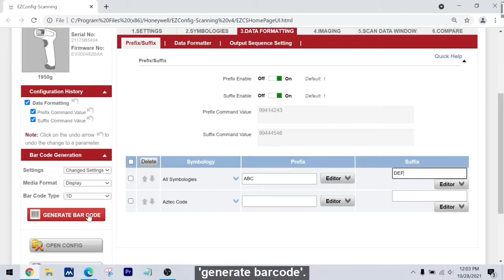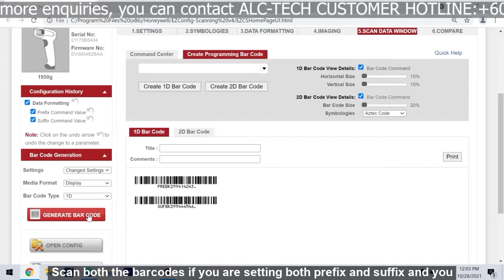Setting prefix and suffix for Honeywell-Xenon 1950g using 'EZConfig'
Any Enquiries? You can contact our
Customer Hotline: